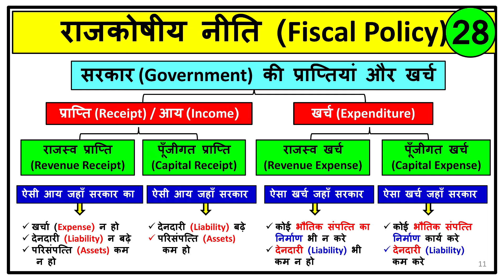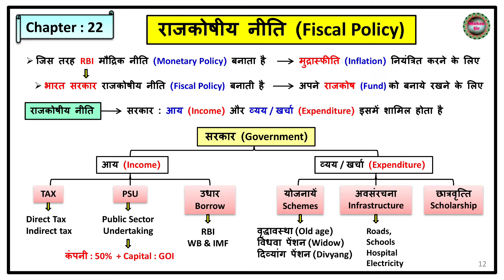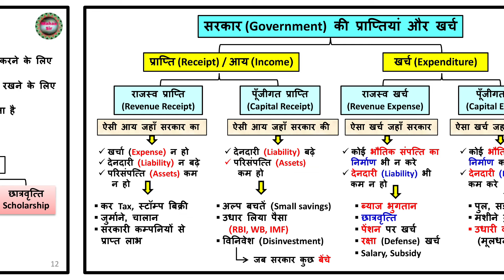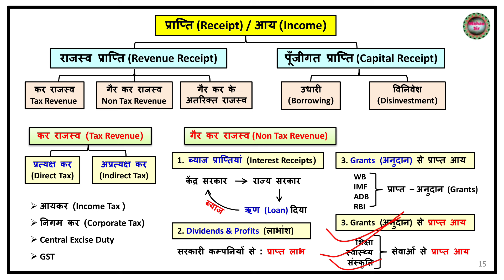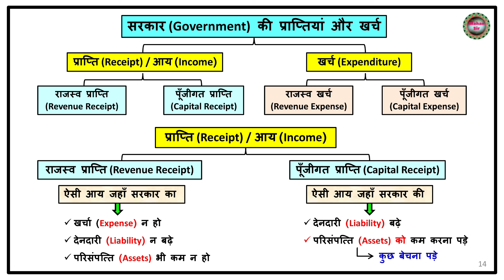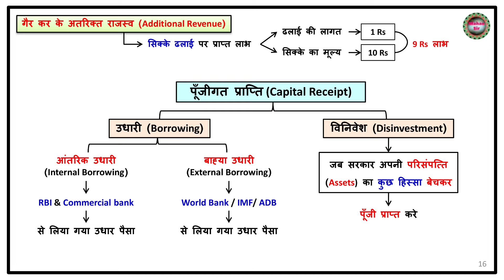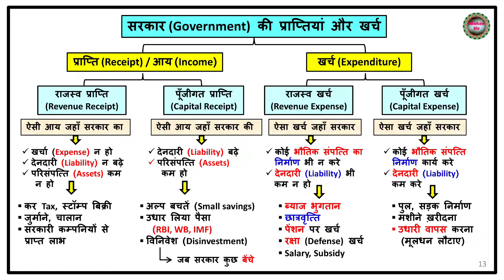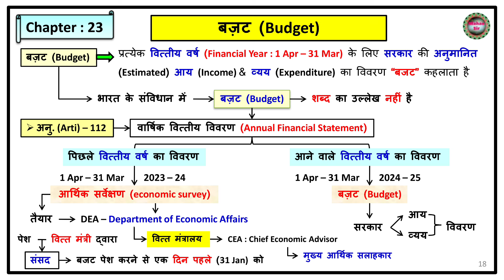#28 राजकोषीय नीति | Fiscal Policy | राजस्व और पूंजीगत आय | Revenue and Capital Income by Mahan Sir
राजकोषीय नीति by Mahan Sir
Fiscal Policy by Mahan Sir

राजकोषीय नीति | Fiscal Policy
सरकार की आय और सरकार का खर्च
राजस्व प्राप्ति और पूंजीगत प्राप्ति
राजस्व आय और पूँजीगत आय
राजस्व खर्च और पूंजीगत खर्च
राजस्व आय किसे कहते हैं
पूंजीगत आय किसे कहते हैं
राजस्व खर्च और पूंजीगत खर्च क्या होता है
राजस्व खर्च किसे कहते हैं
पूंजीगत खर्च किसे कहते हैं

fiscal policy Fiscal Policy
government income and government expenditure
Revenue receipts and capital receipts
Revenue income and capital income
Revenue expenditure and capital expenditure
What is revenue income?
What is capital income?
What is revenue expenditure and capital expenditure
What is revenue expenditure?
What is capital expenditure?

Economy by Mahan Sir
Economics by Mahan Sir
Indian Economy by Mahan Sir
Indian economy class
Mahan sir economy class
Mahan sir economics class
Indian economy class by Mahan Sir
Mahan sir Indian economy class

Payment  करने के बाद अगर आपको PDF नहीं मिलती है तो
यदि Payment करने में को दिक्कत हो तो
Phone Pay, Google Pay से पेमेंट करें
Phone Pay, Google pay No: 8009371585
PDF: - Indian History: Rs 50
PDF: - Indian+World Geography: Rs50
PDF: - Indian Polity: Rs 50
Payment Screenshot और Name, Mobile No
ऐसी PDF आपको पूरे YouTube पर कहीं नहीं मिलेगी
यह PDF आपको सभी परीक्षाओं में सफल बनाने में मदद करेगी !

Economics for RRB NTPC 10 +2 EXAMS by Mahan Sir
Economics for RRB NTPC Graduate Exam by Mahan Sir
Economics for UPPSC Pre 2024 by Mahan Sir
Economics for UPPSC RO ARO Re-Exam by Mahan Sir
Economics for RO ARO Re-Exam 2024 by Mahan Sir
Economy for UGC NET Re-Exam by Mahan  Mahan Sir
SSC GD Exams
Group D Exams
UGC NET Re-Exam
Railway exams
NTPS Railway exams
RRB NTPC exam
RRB NTPC 10 +2 EXAMS
RRB NTPC Graduate Exam
UPPSC Pre 2024
UPPSC RO ARO Re-Exam
RO ARO Re-Exam 2024
UPSC EXAM
IAS exam
UPSC IAS/ PCS exam
All Exams
Banking Exams
UPSC IAS PCS exams
UPPCS Pre 2024
UPPCS RO ARO Re-Exam 2024
Thanks 👍👍👍